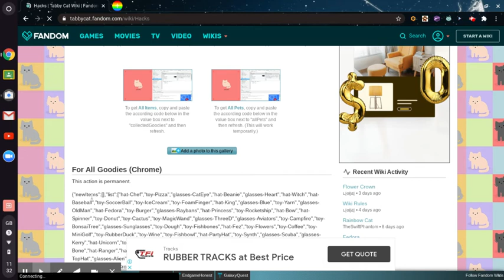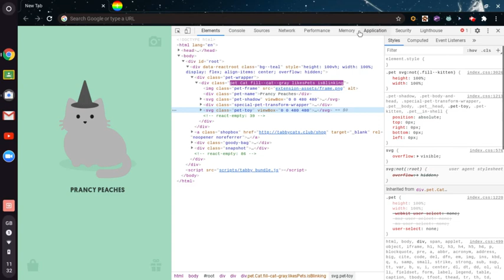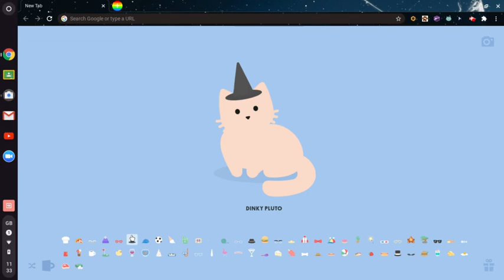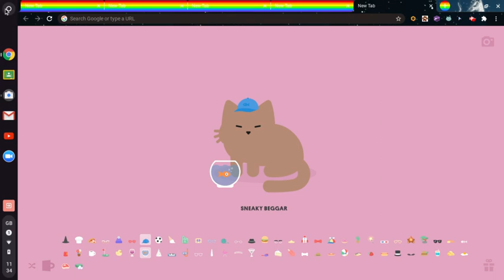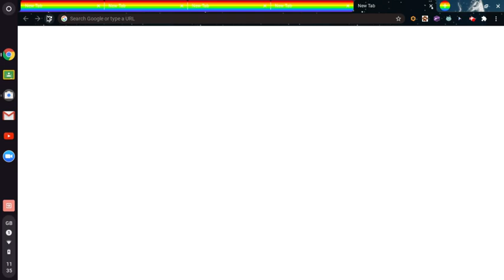How to hack tabby cat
Today I'll show you how get access to all the goodies plus some kitten lures in the chrome extension 'Tabby Cat'.